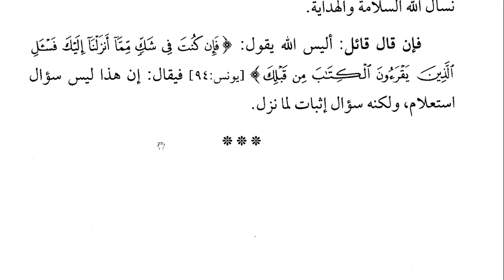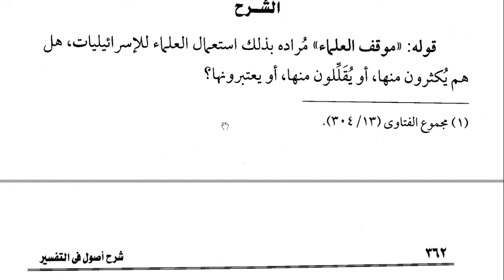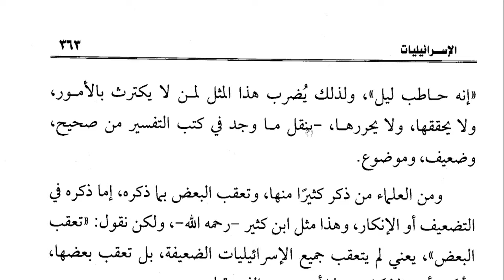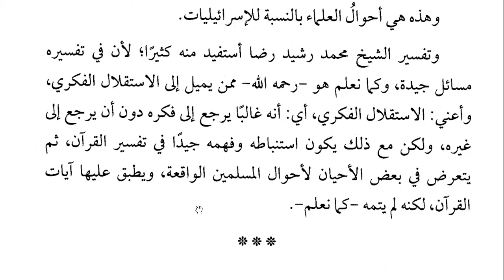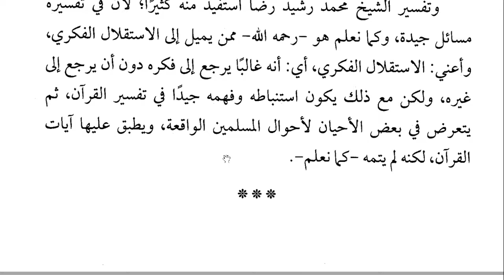PERTEMUAN-63 (USHUL TAFSIR HAL. 359-365) حكم سؤال أهل الكتاب أمور الدين